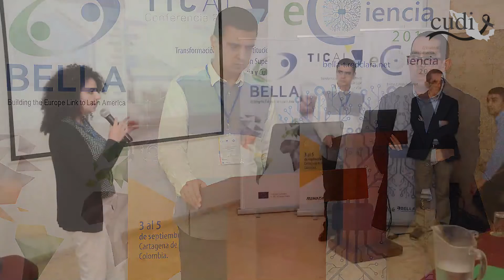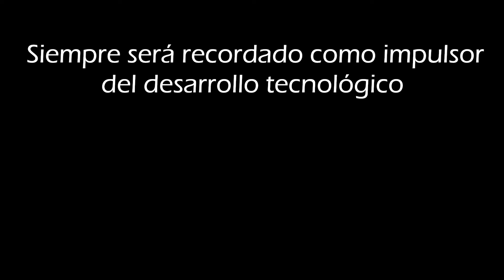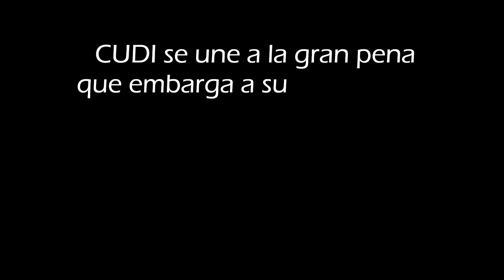Liderazgo para la transformación digital, recordando al Dr. Luis Gutiérrez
En las colaboraciones realizadas por el Dr. Luis Alberto Gutiérrez podemos identificar entre las habilidades y competencias de liderazgo que lo caracterizaban, la empatía, comunicación y fidelidad hacia su equipo de trabajo y comunidad académica. Para CUDI es un honor realizar este conversatorio y compartir las experiencias transformadoras de liderazgo del Dr. Luis Gutiérrez y su contribución a la transformación digital de las IES del país.

Sumario

00:00 Bienvenida

09:44  Habilidades de liderazgo del Dr. Luis Gutiérrez

19:29  Contribuciones a las universidades

29:17 Importancia del liderazgo en la transformación digital

48:49 Reconocimiento al liderazgo transformacional

01:08:21 Reflexión sobre el legado y enseñanzas del Dr. Luis Gutiérrez